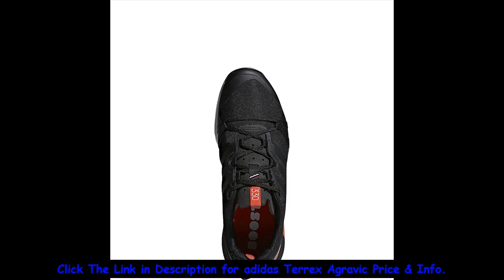Where to Buy adidas Terrex Agravic Black Friday, Cyber Monday Deals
Buy adidas Terrex Agravic Best Price!! ⭐⭐⭐ adidas Terrex Agravic ⭐⭐⭐ FEATURES of the Adidas Men's Terrex Agravic Shoe Upper: Abrasion resistant weldings for protection Midsole: Boost offers endless energy in the mountains and high adaptability on rocky surfaces Outsole: Continental rubber for extraordinary grip